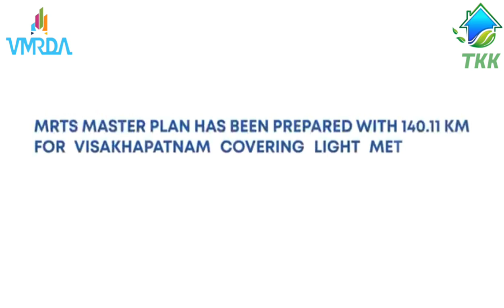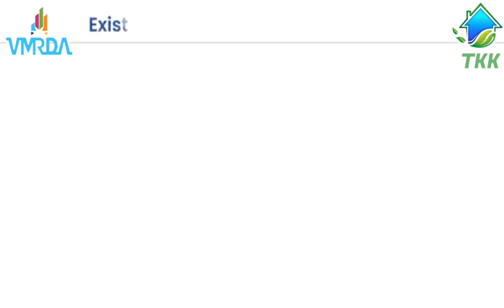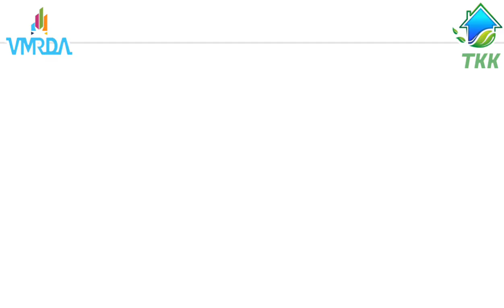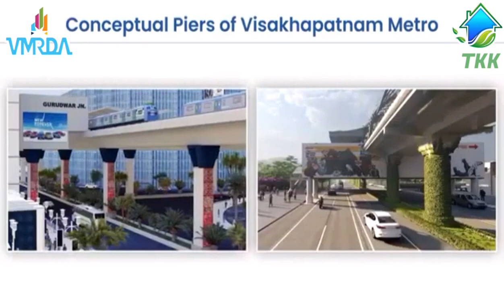ANDHRAPRADESHMETRORAILCORPORATIONLTD |VISAKHAPATNAMLIGHTMETRORAILPROJECT |VMRDADEVELOPMENT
PHASE1A46.2KM #2023 - #2028

PHASE1B30.7KM #2028 - #2030